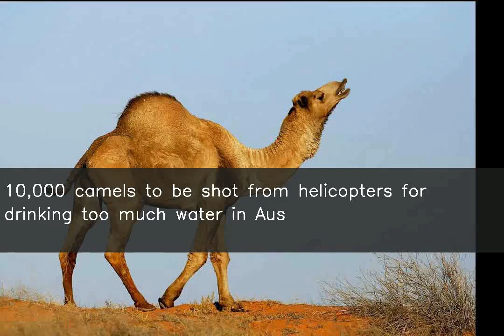10,000 camels to be shot from helicopters for drinking too much water in Aus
Over 10,000 feral camels in South Australia will be killed to stop them from drinking water in the drought-hit region. They will be culled by professional shooters in helicopters from Wednesday after an order from Aboriginal leaders in the Anangu Pitjantjatjara Yankunytjatjara (AYP) lands. The culling comes as communities complain of the animals invading their properties in search of water.